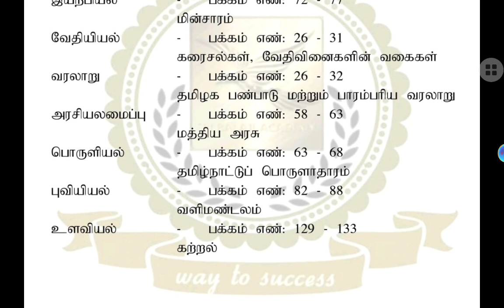💥💥மிக முக்கிய கேள்விகள் -03.11.2021💥💥